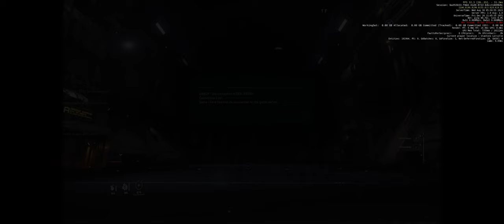NightVsKnight solicit 30K when spawning carrack w/ ~300 bodies on it (repro 1 of 2)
Please upvote the issue!

zbox: Zotac MAGNUS EN072080S, i7-10750H 2.6-5.0 GHz, 64GB DDR4 2933 MHz, 2TB NVME M.2 WD "Blue" SSD, 1TB 7200 RPM WD "Black" HDD, 64GB Optane M10, RTX 2080 Super
swwwooby: Custom Protocase, Ryzen 9 7950X 4.5-5.7 GHz, X670E-I, 64GB DDR5 5600 MHz, 2TB NVME M.2 WD "Black" SN850X SSD, RTX 3090 TI